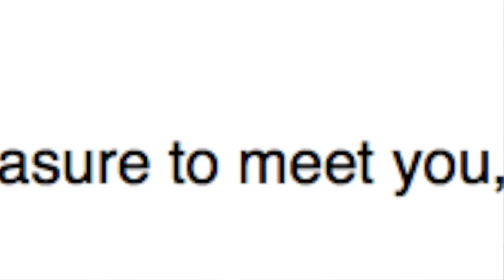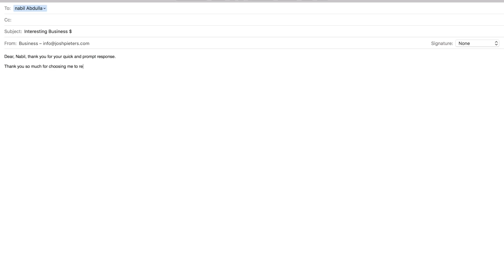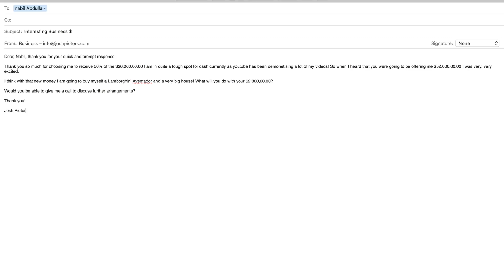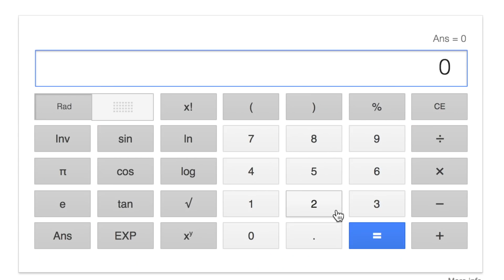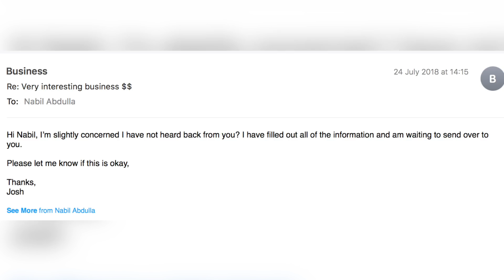TROLLING A $26,000,000 SCAM ARTIST! (he phoned me)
I'm going to be rich!